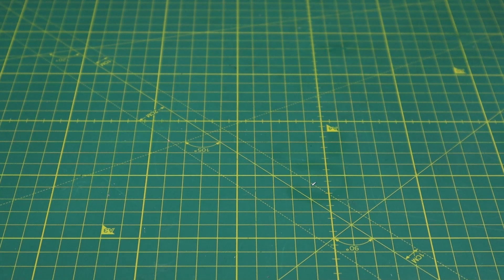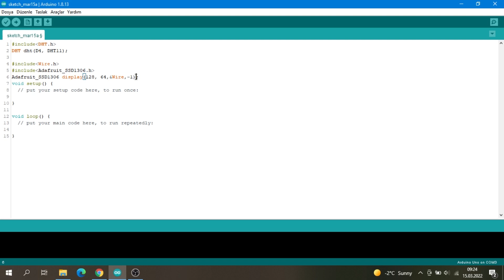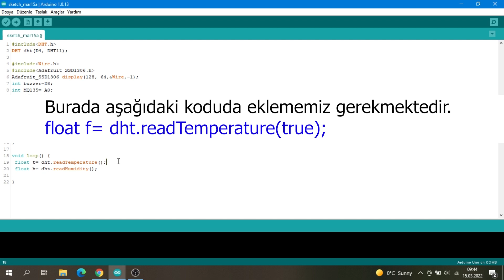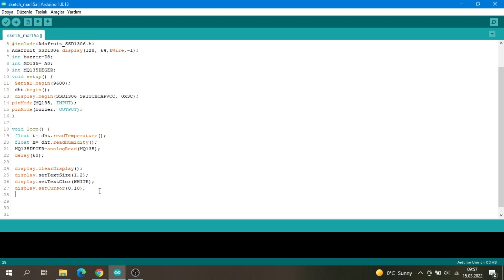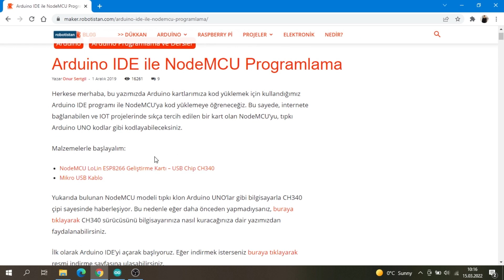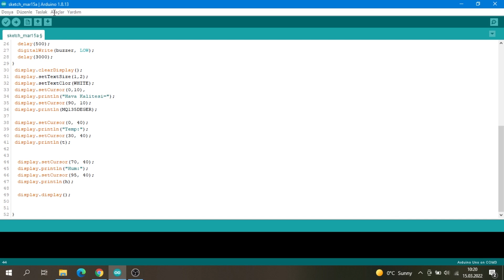Bulunduğunuz Mekanın Hava Kalitesini Ölçün! Hava Kalitesi Ölçüm Cihazı Yapıyoruz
Bu proje bulunduğumuz ortamın hem hava kalitesini hem de sıcaklık ve nem değerlerini ölçerek bulunduğumuz ortam hakkında bilgi sahibi olmanızı sağlayacak.